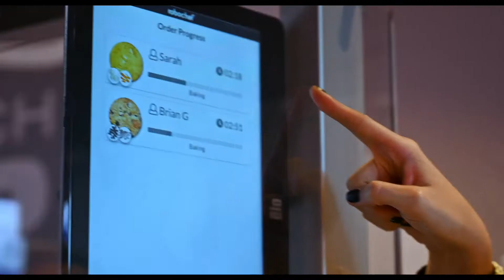Watch The Cookie Robot by RoboChef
Video of The RoboChef "smart cookie" robot in action. Source: RoboChef